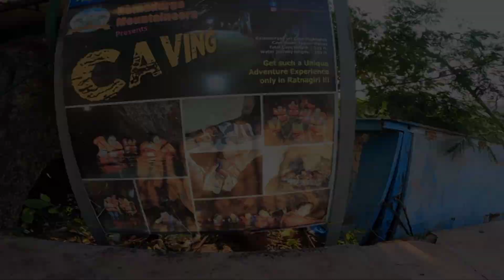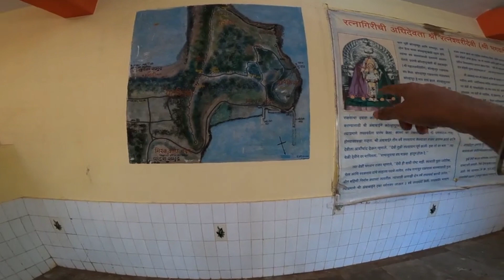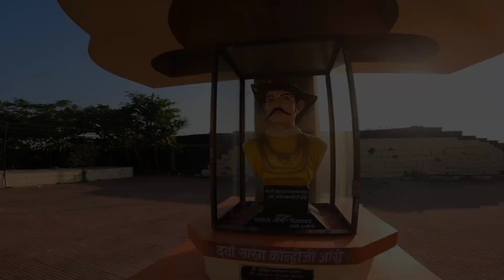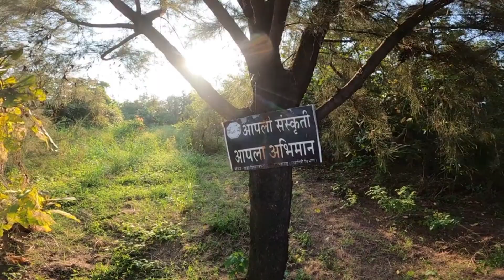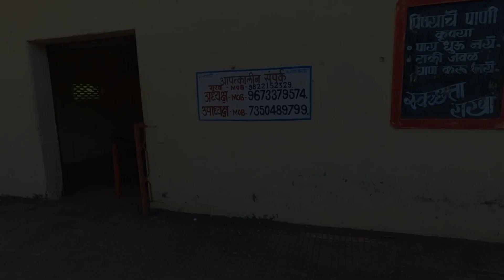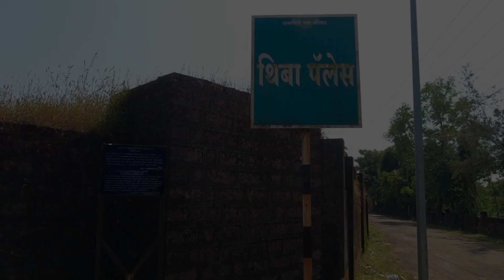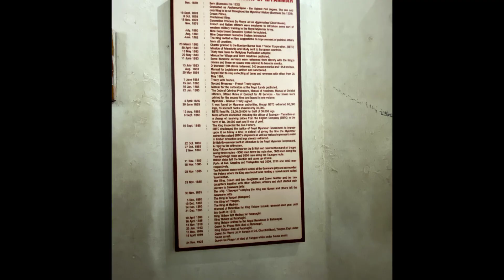Huge Sea Cave | भगवती किल्ला | Thiba Palace| Vlog 8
रत्नदुर्ग / भगवती किल्ला, रत्नागिरी

रत्नदुर्गाच्या प्रमुख प्रवेशद्वाराच्या दोनही बाजूंना दोन भल्यामोठ्या हत्तीवर स्वार असलेल्या मावळ्यांचे शिल्प नजरेत भरते. या प्रवेशद्वाराच्या आत मारुतीचे लहानसे मंदिर आहे. हनुमानाचे दर्शन घेऊन पुढे प्रवेशद्वारातून आत शिरल्यावर थोड्याच अंतरावर सुबक बांधणीचे श्री देवी भगवतीचे शिवकालीन भव्य मंदिर आहे. मोठा सभागृह आणि गाभारा अशी मंदिराची रचना असून गाभाऱ्यात अडीच ते तीन फूट उंचीची देवी भगवतीची मूर्ती आहे. चांदीचा तांदळा असलेल्या मूर्तीमागे सोनेरी प्रभावळ आहे. दरवर्षी शारदीय नवरात्र उत्सवासह अनेक सण उत्सव येथे भक्तिभावाने साजरे केले जातात. भगवतीदेवीच्या मंदिराचा तीन वेळा जीर्णोद्धार करण्यात आला असल्याची माहिती स्थानिक सांगतात. रत्नदुर्ग किल्ला परिसरातील  दुर्गादेवी मंदिर ही मिळकत दानशूर श्री. भागोजी शेठ बाळोजी कीर कुटुंबियांची खाजगी मालमत्ता आहे. तसे दर्शविणारा फलक दर्शनीय तटभिंतीवर लावलेला आहे.
रत्नागिरी शहरापासून सुमारे साडेपाच किलोमीटर अंतरावर सागर किनारी उंच डोंगरावर पुरातन असा रत्नदुर्ग वसलेला आहे. ‘भगवती किल्ला’ , ‘रतनगड’ या नावाने देखील ओळखला जाणारा हा रत्नदुर्ग’ शिलाहार राज्याच्या कारकिर्दीत, राजा भोज याने इ. स. १२०५ मध्ये बांधला असल्याचे इतिहासकारांचे म्हणणे आहे.
भगवती देवीच्या मुख्यमंदिरासमोरच एका दीपमाळेच्या जवळ ‘सरखेल दर्या सारंग कान्होजी आंग्रे’ यांचा अर्धकृती पुतळा दिसून येतो. भगवती देवीचे दर्शन घेऊन समोरच असलेल्या किल्ल्याच्या  बालेकिल्ल्याच्या प्रवेशद्वारा समोर असलेल्या उपाहारगृहात न्याहारी आणि चहापानाची छान व्यवस्था होते. रत्नागिरी शहरात निवास आणि भोजनाची उत्तम सोय होऊ शकते.
अनेक शतकं रत्नागिरी परिसराचा राखणदार आणि अनेक ऐतिहासिक घटनांचा साक्षीदार असणाऱ्या या किल्ल्याला भेट दिल्याशिवाय कोकण ट्रिप पूर्ण होऊच शकत नाही. रत्नागिरीला गेल्यावर या किल्ल्याला अवश्य भेट द्या.……

Video Shoot & Edited By – Sagar
Use Device – GoPro Hero 9 Black

TRIPOD FOR MOBILE

नुस्ता Vlog
Sagar Belose